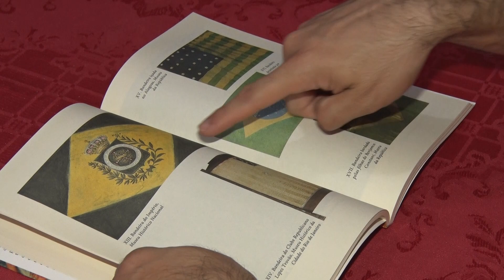DIA DA PROCLAMAÇÃO DA REPÚBLICA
Hoje, 15 de novembro, é uma data importante para o Brasil, pois comemoramos a Proclamação da República. O feriado nacional é em referência ao evento que  aconteceu em 1889 e foi resultado da mobilização do exército e de republicanos civis contra a monarquia instalada no país desde 1822.